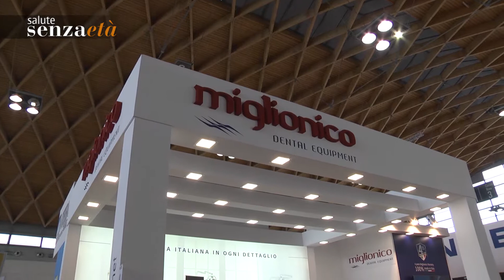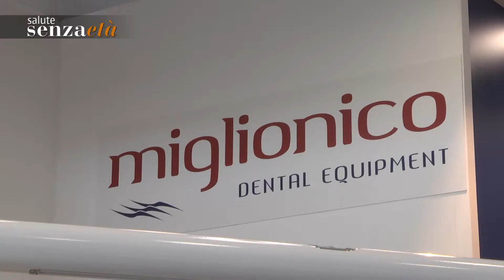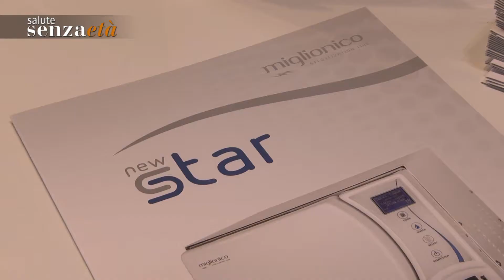MIGLIONICO, Competitivi nella Qualità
Nel riunito e nella gamma di prodotti per il Dentale, la migliore tecnologia con la garanzia del made in Italy.

Servizio di Luca Guazzati
Riprese e montaggio di Davide Pazzaglia